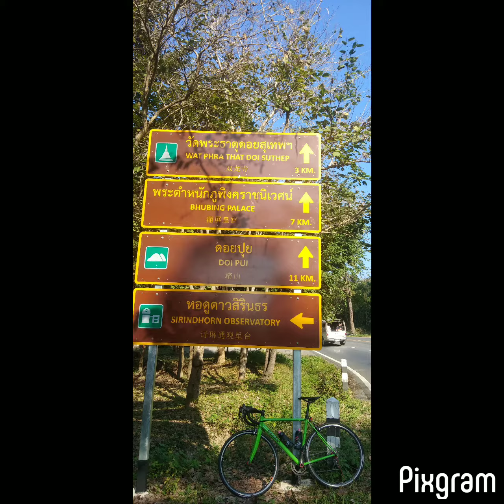Happy Ending Chiang Mai Style